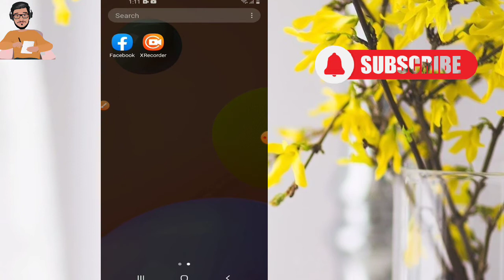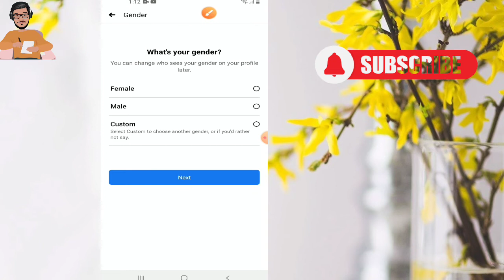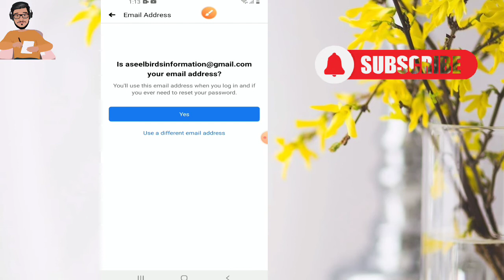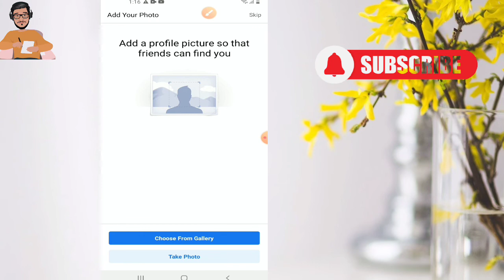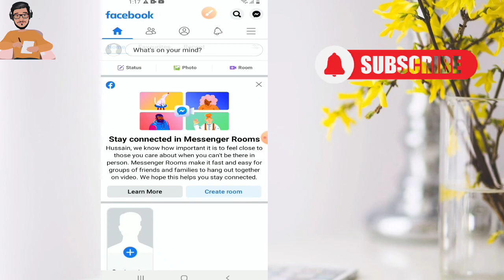Facebook I'd bnany ka tarika |facebook account kaise banate hain 2022 | how to create fb account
assalam O Alaikum Dosto ajki is video me ma apko btao ga ap kis tarh sy appna facebook account kaise bna skty hy.

Dosto aghr apko video psnd aye to like or comments kraen .

facebook ki id banane ka tarika
facebook id